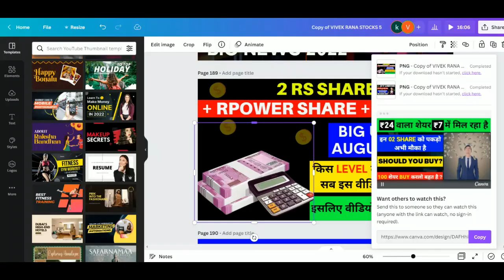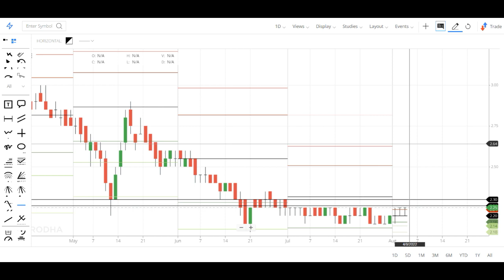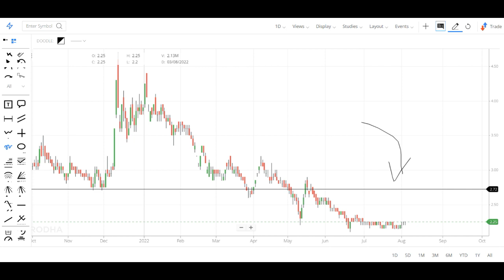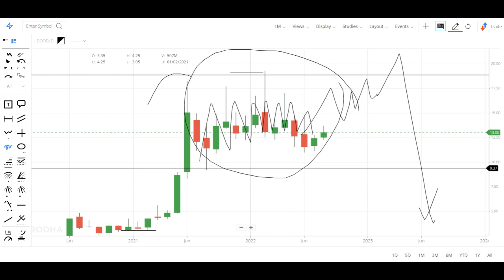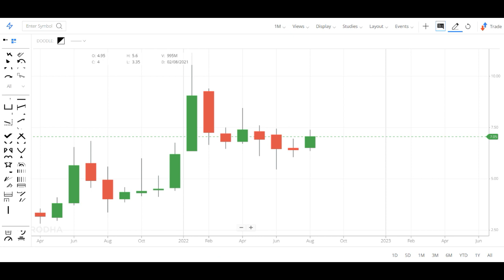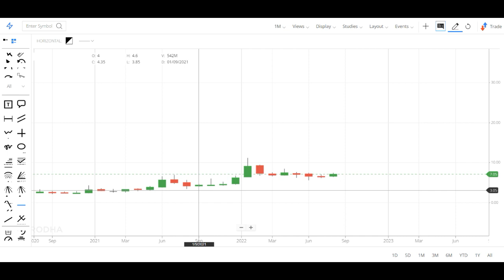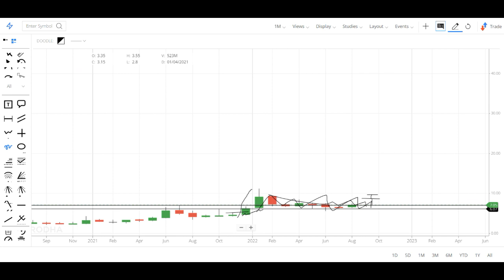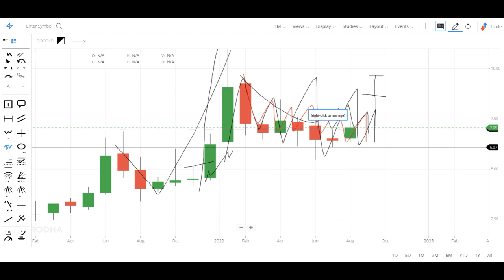RELIANCE COMMUNICATIONS SHARE - RPOWER SHARE – JPOWER SHARE NEWS – BIG UPDATE AUGUST 2022